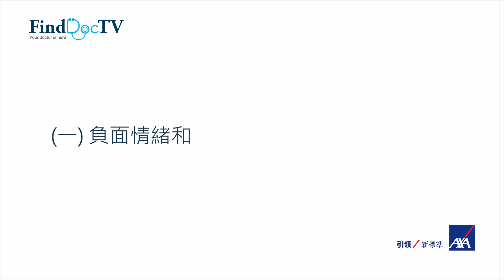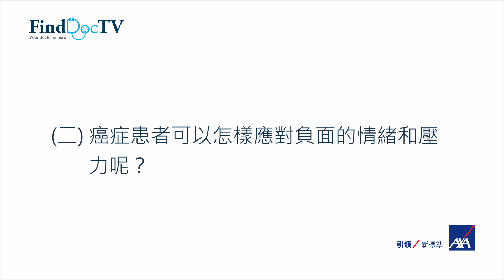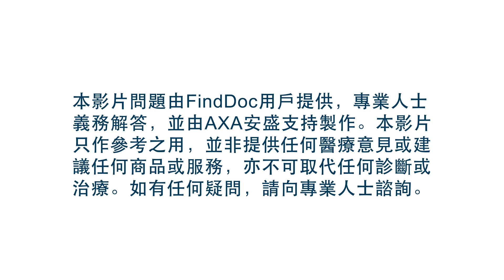從心治癌 專題 －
背景：林女士是第二期乳癌患者，正接受化療，日後或需接受乳房切除手術。林先生發現太太壓力很大，出現焦慮不安的情緒，還不時哭泣。

(一) 負面情緒和心理壓力，對癌症的治療和康復有什麽影響呢？ 0:27

(二) 癌症患者可以怎樣應對負面的情緒和壓力呢？ 1:49

(三) 乳癌患者在接受乳房切除手術後，可如何面對和調適身體和情緒的變化呢？ 4:45

(四) 家人對癌症患者的關心和照顧，會否對患者造成壓力？癌症患者的家人應作怎樣的關懷和支持？ 6:34